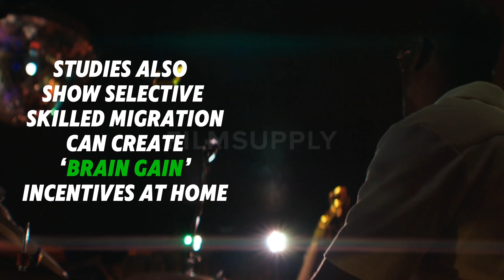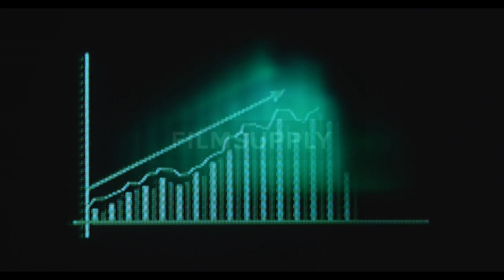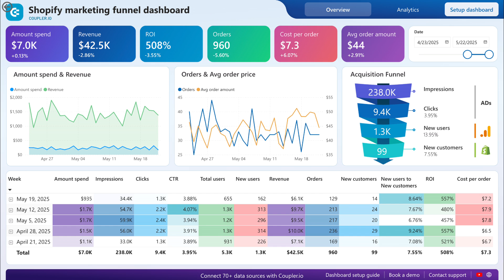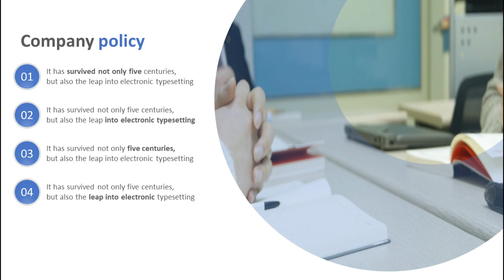AI Talent Wars: Brain Drain or Brain Gain in 2025?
AI talent is on the move. Is it a damaging brain drain for emerging economies—or a shared brain gain for innovation hubs? In this video we cut through the headlines and follow Maya, a young NLP engineer deciding between Toronto, Dubai and Kigali, to reveal how individual choices scale into national outcomes. We examine why top hubs still attract elite researchers (density, capital, compute), the hidden costs at home (lost mentors, slower startups, brain waste), and the counter-trend of multi-node ecosystems as India, Africa, the Middle East and Southeast Asia invest in their own AI capacity. Then we map the playbook to turn one-way exits into two-way circuits: accessible compute and research clouds; fast, fair visas (H-1B pathways, EU Blue Card, Canada’s Global Talent Stream, Singapore Tech.Pass, UAE Golden Visa); community capacity like Masakhane, Deep Learning Indaba and CMU-Africa; and policies that welcome returnees with grants, lab space and recognition. You’ll learn how circular migration, diaspora networks and remote-first teams convert talent flow into compounding value—at home and abroad. Key takeaways: measure brain drain, brain gain and brain waste; fund people as well as places; design mobility that is predictable and humane; and publish/open-source to spread know-how beyond a few zip codes. Together we can design talent flows that let hubs innovate, home ecosystems compound—and every Maya choose both roots and horizon. Chapters: Hook • Gravity of Hubs • Costs of Leaving • The Case for Concentration • Bridging the Divide (compute, visas, community) • The Future: a balanced, multi-directional ecosystem • Actions for policymakers, companies and creators. AI migration, brain drain, brain gain, circular migration, global talent, visas, compute access, diaspora networks, open science

The global movement of **talent acquisition** in **artificial intelligence** is creating a **talent retention** challenge for **developing countries**. The **brain drain solutions** being discussed aim to bridge the gap and bolster **ai research**. This **skilled migration** impacts the entire **ai ecosystem**.

The global AI landscape is facing a severe **talent shortage** due to **brain drain**, impacting the **global workforce** and hindering **ai ecosystem** growth. This **tech industry** trend requires effective **talent retention** strategies to stabilize **artificial intelligence** advancements worldwide.